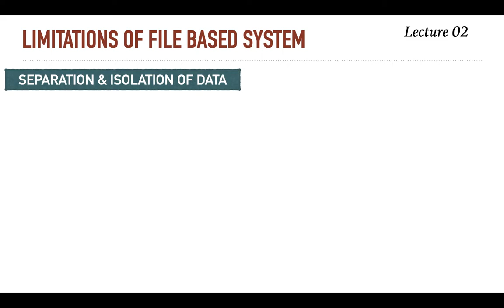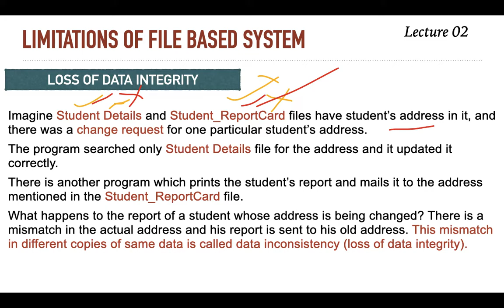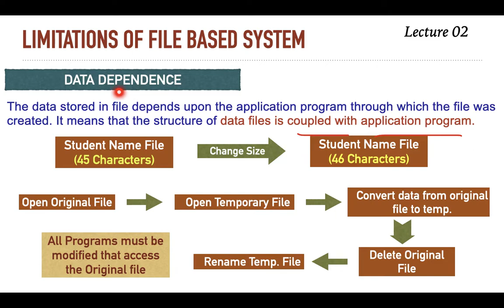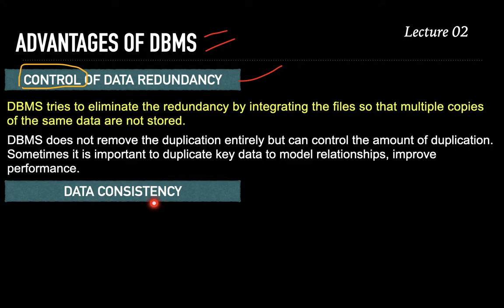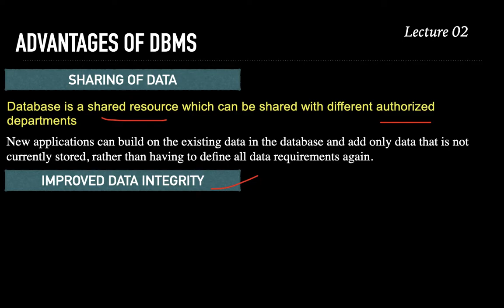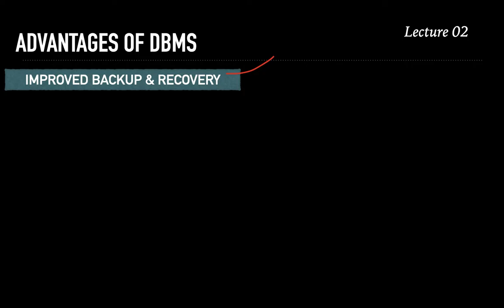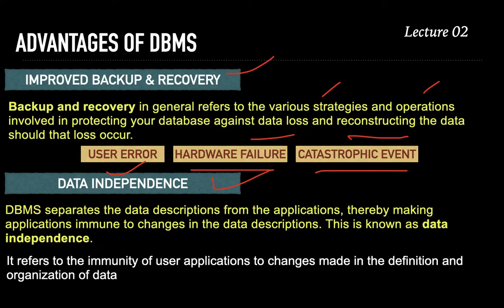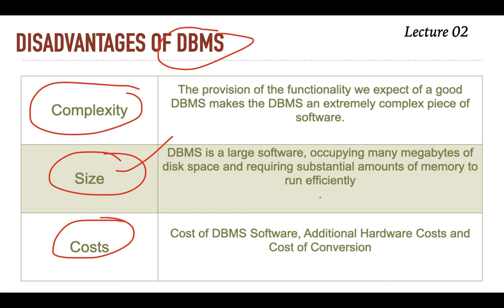DBMS Advantages and Disadvantages, Limitations of File Systems (Lecture 02)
Topics: Limitations of File Based System, DBMSAdvantages and Disadvantages in very basic easy Hindi Language.

Limitations of File Based System

SEPARATION & ISOLATION OF DATA
DUPLICATION OF DATA (REDUNDANCY)
LOSS OF DATA INTEGRITY
DATA DEPENDENCE
INCOMPATIBLE FILE FORMATS
FIXED QUERIES OF PROGRAMS

Advantages of DBMS

CONTROL OF DATA REDUNDANCY
DATA CONSISTENCY
SHARING OF DATA
IMPROVED DATA INTEGRITY
IMPROVED SECURITY
INCREASED CONCURRENCY
IMPROVED BACKUP & RECOVERY